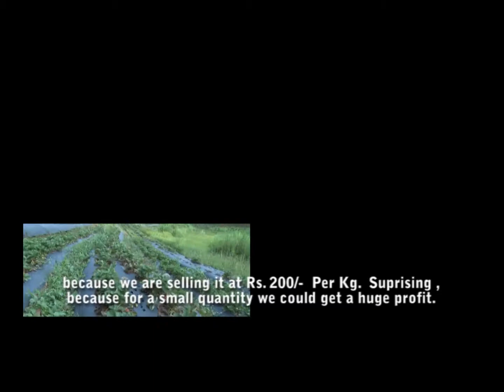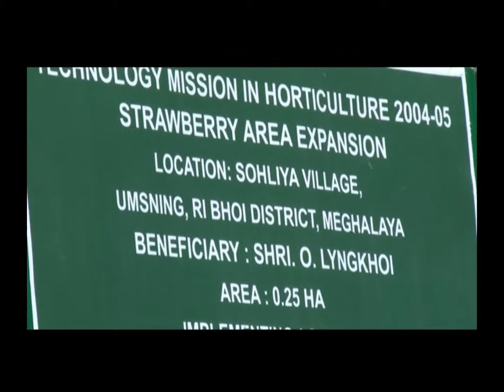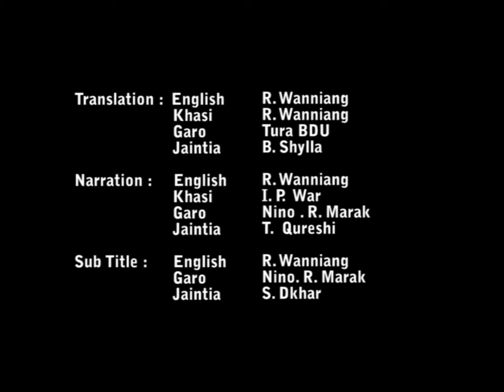Strawberries Of Sohliya, Meghalaya, MBDA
Documentry of Strawberries Of Sohliya, Meghalaya, MBDA